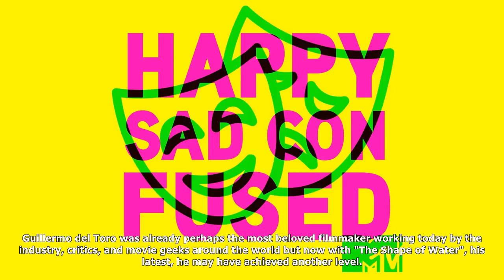MTV News - Guillermo del toro - happy sad confused podcast - mtv